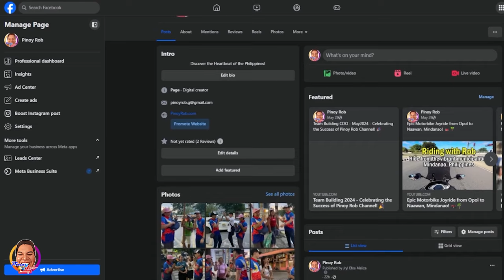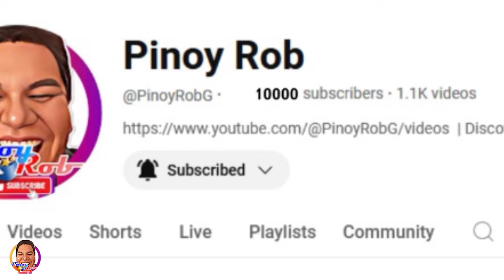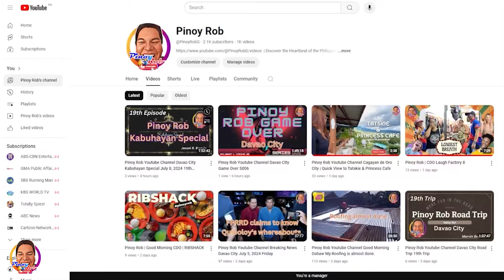Pinoy Rob | CDO Fitness | Globebal Ball Club 13